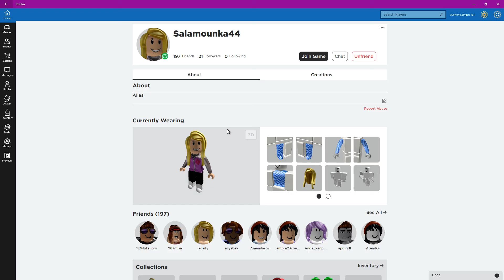Roblox 2020 05 25 19 39 19 01